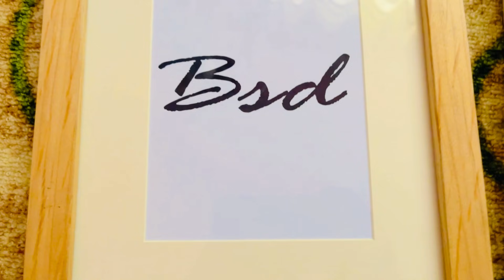RANDOM VLOGS || WITH @rajkumarthapamagar32 bhai AND ALISHA || FUN DAY || RIDE